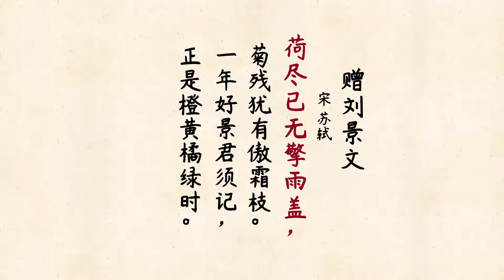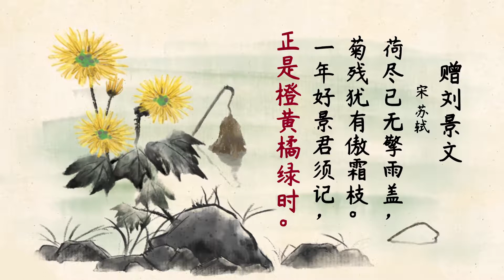赠刘景文 朗读+歌曲 一年好景君须记 这是苏轼对秋天的喜爱 ｜For Liujingwen Please remember autumn is the best time of a year.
苏轼的这首诗堪称反转，花残之际，果实正香，这才是一年中最好的时光。
This poem by Su Shi can be called a reversal. When the flowers fall, the fruits are fragrant. This is the best time of the year.